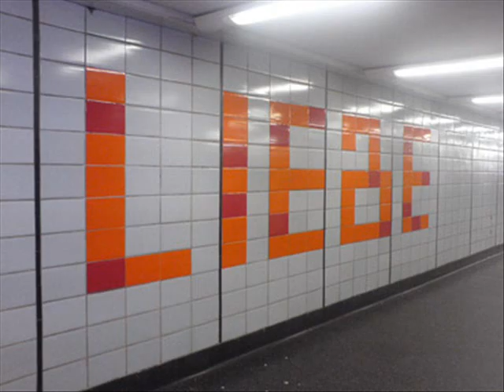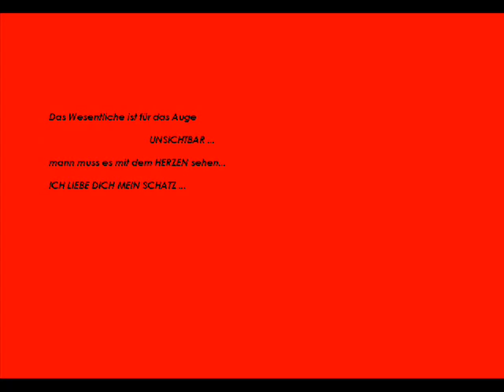Coldplay FULL SONG